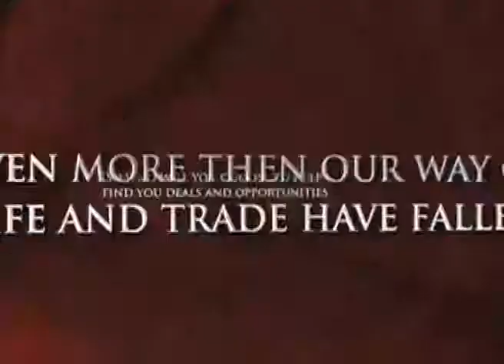Virtual Deal Factory - Webisode #291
Tune in today as Mark cruises & chats about the proof in the pudding while on the way to golf with some new buddies! (Yes, golfing DURING the work day & STILL making $$$). Will he get a mulligan or hole-in-one? Listen now to find out how to generate THOUSANDS of leads... PER DAY! Now that's a HOLE-IN-ONE!! TAKE ACTION to get your winning hole-in-one by CLICKING HERE NOW!!